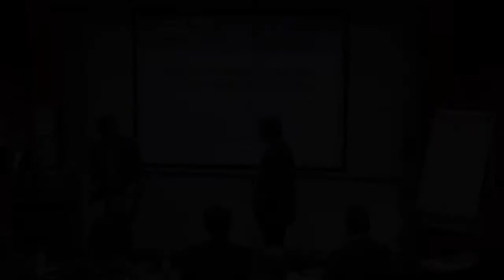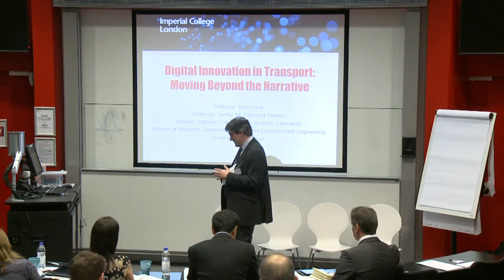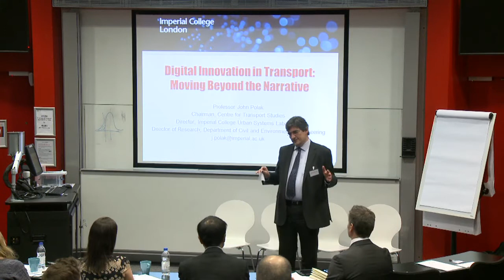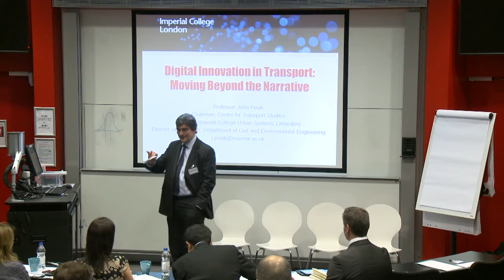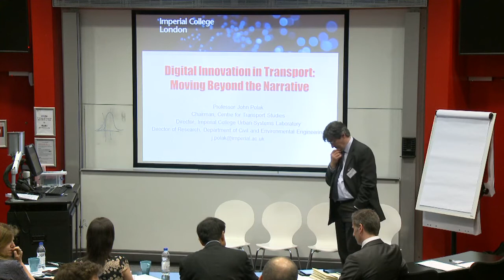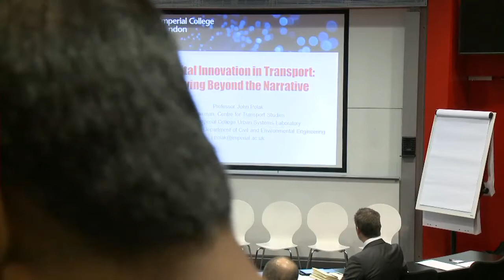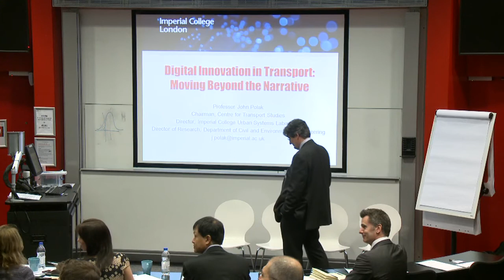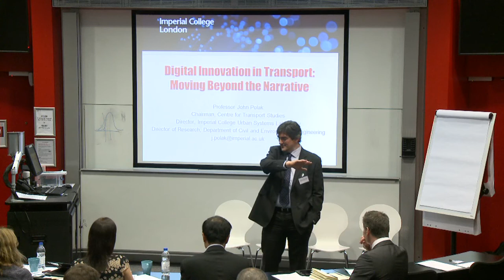2- Digital Innovation: Moving Beyond the Narrative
Professor John Polak, Imperial College London, Chairman of the Centre for Transport Studies and Director of Research in the Department of Civil and Environmental Engineering.